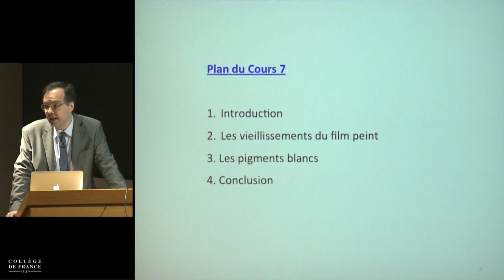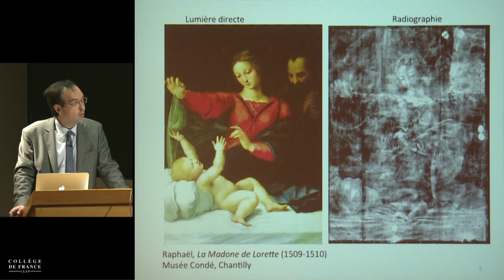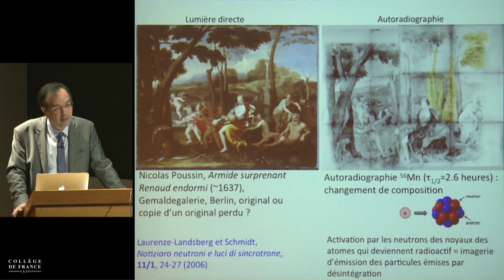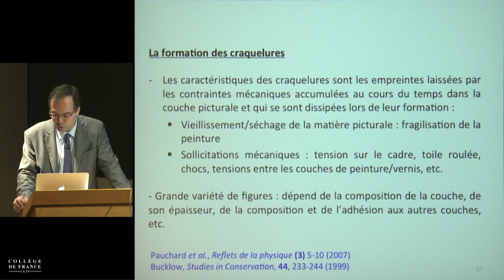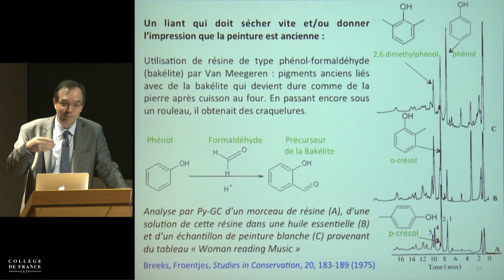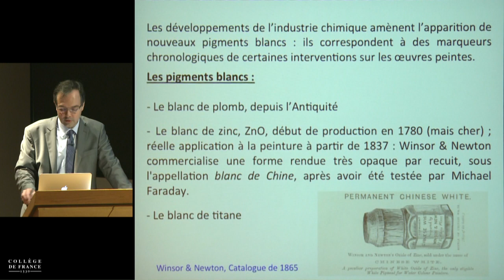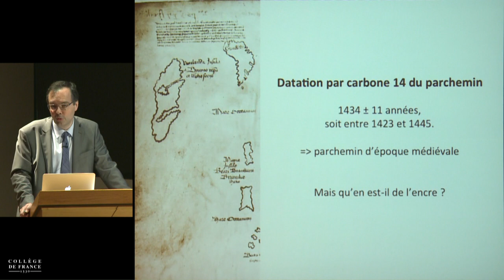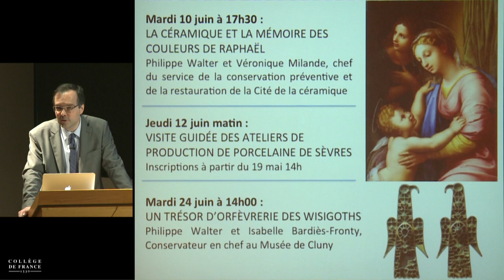Chimie analytique et histoire de l'art (13) - Philippe Walter (2013-2014)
Enseignement 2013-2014 : Chimie analytique et histoire de l'art
Cours du lundi 19 mai 2014 : Contribution de la chimie à l'expertise des oeuvres d'art

Intervenant(s) : Philippe Walter